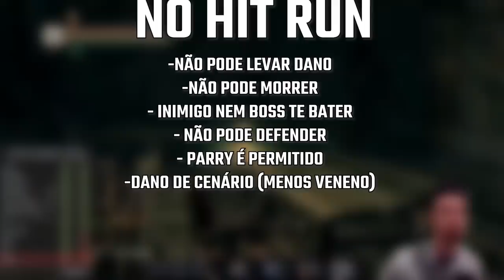O feito INACREDITÁVEL dentro de DARK SOULS (jogos souls) acabou de ACONTECER! A Incrível NO HIT RUN!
O MAIOR feito dos jogos da Fromsoftware foi feito!

➤ PSN: hadessama94